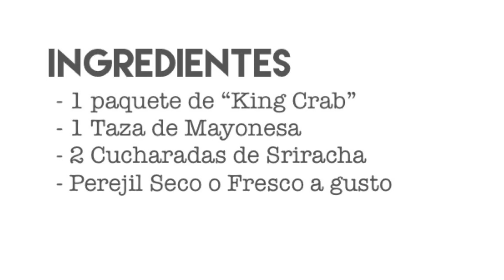Spicy Crab | De mi Cocina a Tu Casa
Para poder hacer mi Spicy Crab necesitarás los siguientes ingredientes!!!

- 1 Paquete de King Crab
- 1 Taza de Mayonesa
- 2 Cucharadas de Sriracha
- 1 Cucharada de Perejil Seco

¡Búscame en Instagram! - demicocinaatucasa